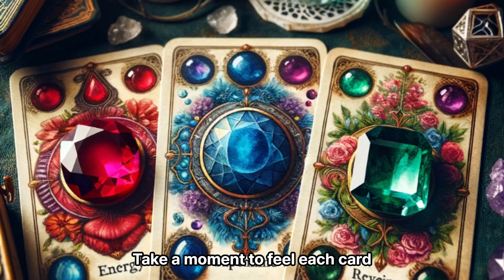🔮 Unlocking Mysteries: Discover the Magic of Oracle Cards - A Journey of Insight and Wisdom ✨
✨🔮 Welcome to the Whimsical World of Oracle Cards! 🌈🃏

Hey there, mystical explorers and curious souls! Are you ready to dive into the enchanting realm of Oracle cards? These aren't just any cards – they're your gateway to understanding the universe's whispers and your innermost secrets. 🌟🌙

Oracle cards are like your fun-loving, wise best friend who always has the best advice, albeit in a more mystical and picturesque form! Each card is a piece of art, brimming with symbols and hidden meanings just waiting to be discovered. 🎨🔍

Think of Oracle cards as a magical mirror reflecting your deepest thoughts, dreams, and sometimes even the things you didn’t know you needed to hear! They're perfect for those moments when you need a dash of guidance or a sprinkle of inspiration. 💫💌

So, grab a cup of your favorite tea, get cozy, and let’s unravel the mysteries of these magical cards together. You never know what fascinating insights you might uncover! 🍵💭

Follow along for more magical musings and delightful discoveries with Oracle cards. Let's embark on this journey of self-discovery and cosmic giggles! 🌍😄